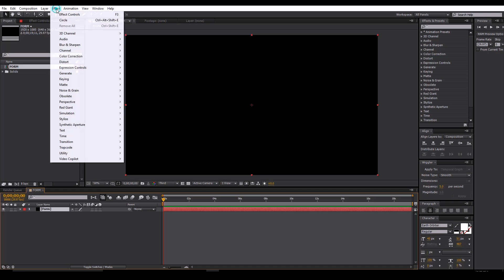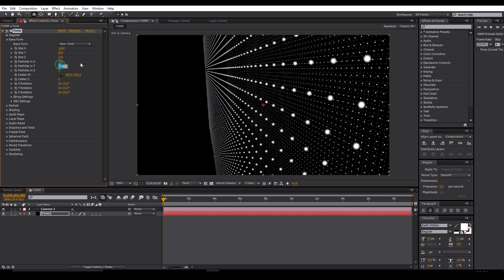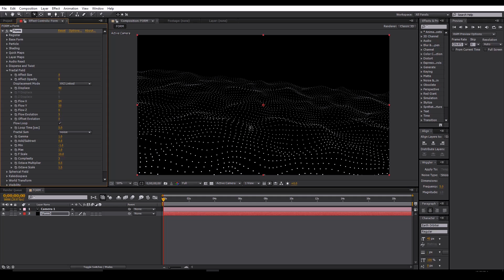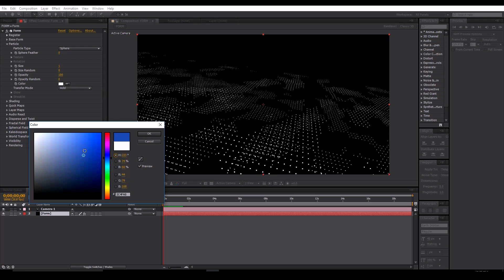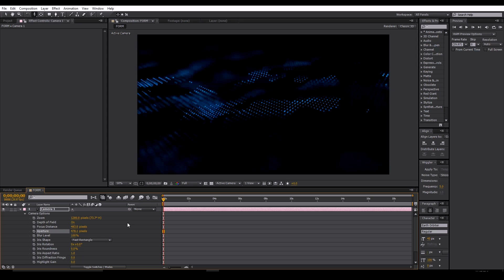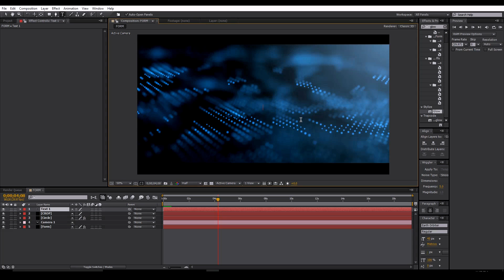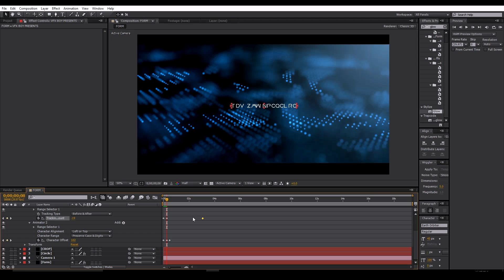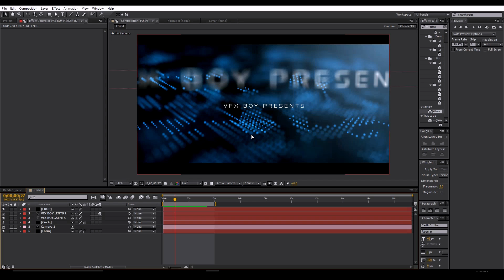After effects Epic Title INTRO Tutorial- Trapcode FORM Tutorial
So Here is Epic Title Intro Trapcode Form Tutorial, as i promised i will upload it in this week :) In this tutorial you will learn How to make Pro look Sci-fic INTRO inside of after effects. I think this tutorial Help you to learn Motion graphics better, Whose who are interested to learn motion graphics , this tutorial is for those people.

Some shortcuts
camera control ::: C
layer keyframe :::  U
Opacity ::: T
Duplicate layer::: Ctrl d

Some Tags
Trapcode Form Tutorial
Form Advance Tutorial
After effects Trapcode plugins
After effects intro Tutorial
After effects Epic title Tutorial
After effects Advance Tutorial

You can find me on fiverr, For personal and Corporate work